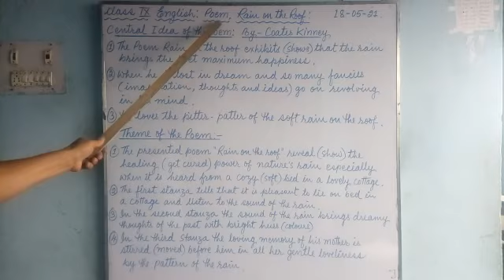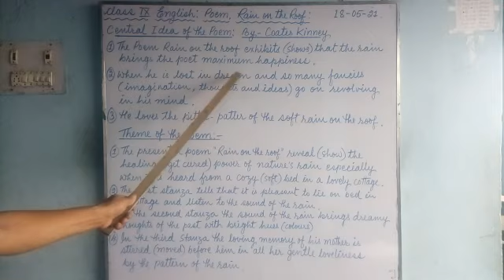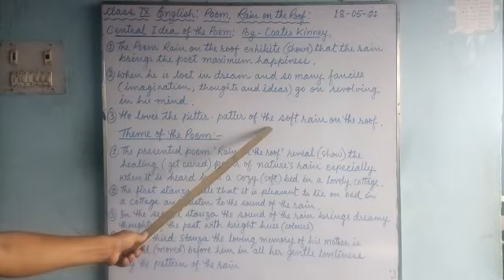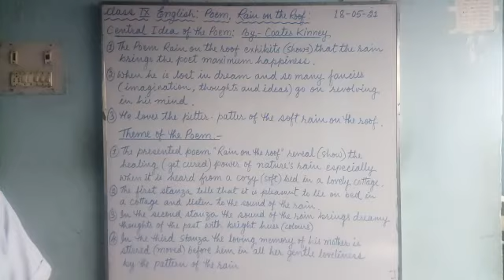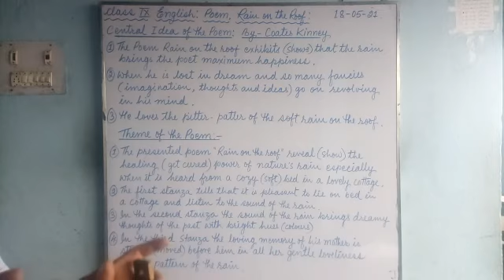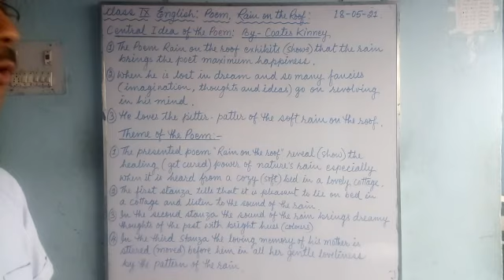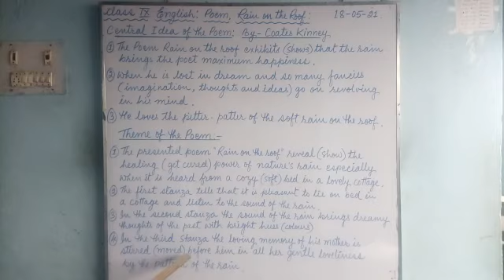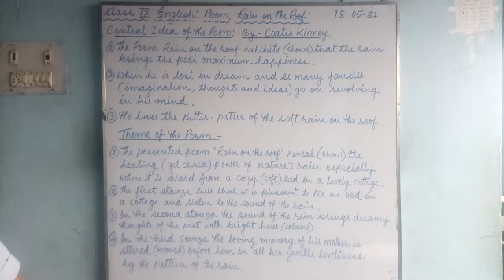eclass_English for class 9 students of Greenland Public School, Shivdhara